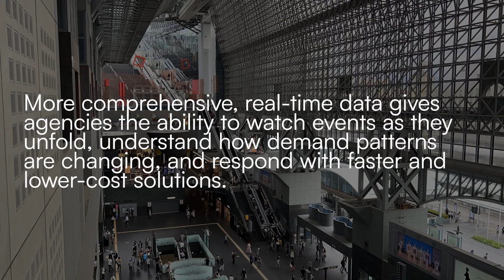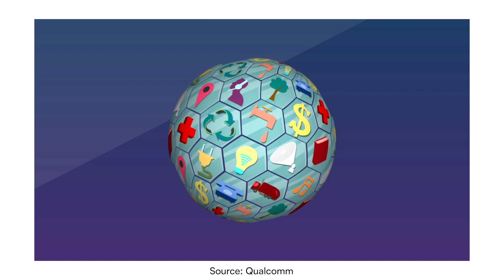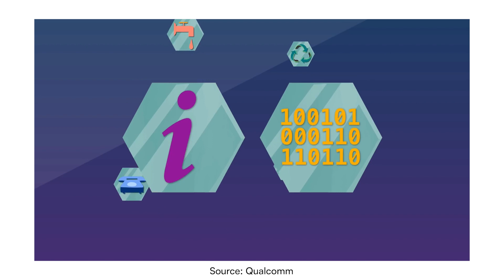Smart Cities: Solving Urban Problems with Technology | TVS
As cities get smarter, they are becoming more livable and more responsive—and today we are seeing only a preview of what technology could eventually do in the urban environment.

Until recently, city leaders thought of smart technologies primarily as tools for becoming more efficient behind the scenes. Now technology is being injected more directly into the lives of residents. Smartphones have become the keys to the city, putting instant information about transit, traffic, health services, safety alerts, and community news into millions of hands.

What are your thoughts on smart cities? Let us know!
Any disruptive technologies you would like us to cover?